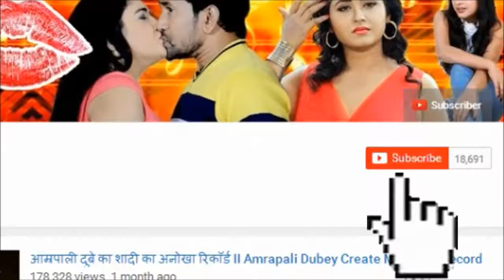पवन की तबादला का 5वें दिन की जबरदस्त कमाई II Tabadala Five Day Collection